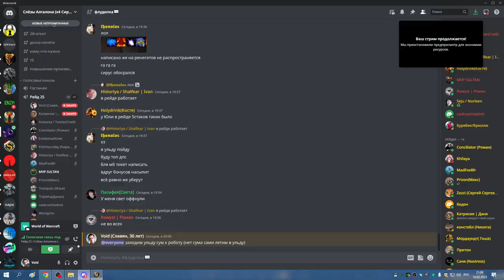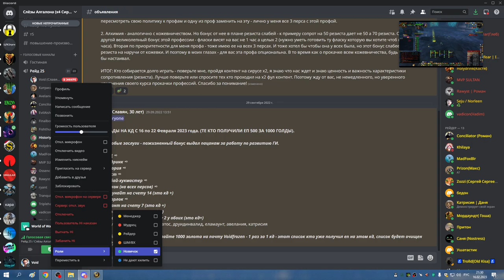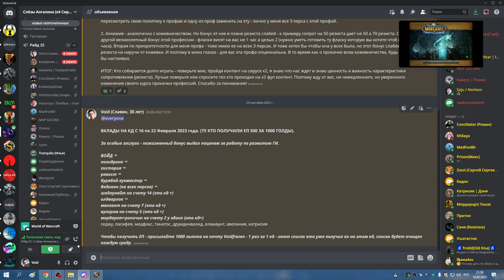2я часть УЛЬДА 25 ВАЛАНИР БЕДОН рпал хпал 16 02 23